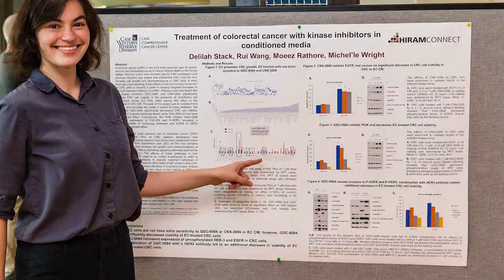Hiram Connect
Hiram Connect facilitates meaningful reflection at four important academic milestones and throughout the curriculum. During each of the four steps of Hiram Connect, you’ll be asked to connect the dots between your classroom experiences and out-of-classroom experiences.